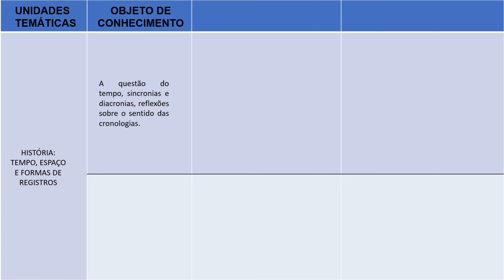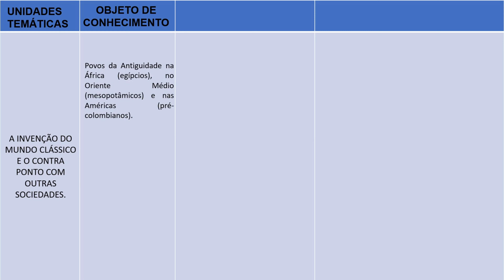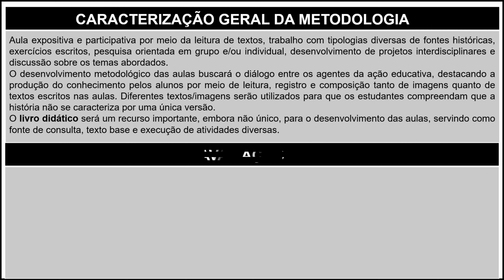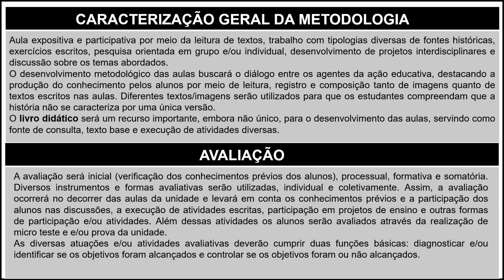Plano de Ensino Primeiro Semestre | História | 6º ano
Nesse vídeo você vai aprender a fazer um plano de ensino para o primeiro semestre do ano letivo.
Esse plano de ensino é direcionado para o 6º ano do Ensino Fundamental - Anos Finais | Componente Curricular: História.
Caderno de questões para concurso: História e Geografia do Estado do Amapá.